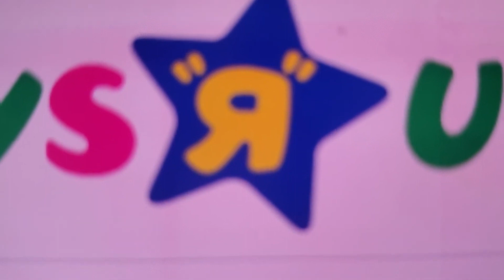Toys "R" Us